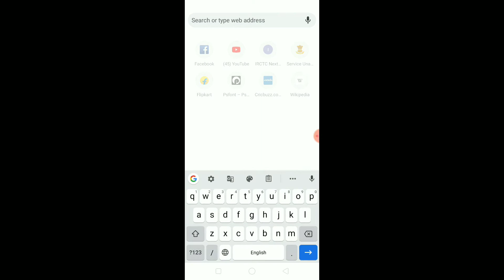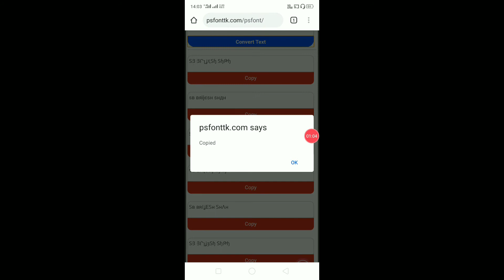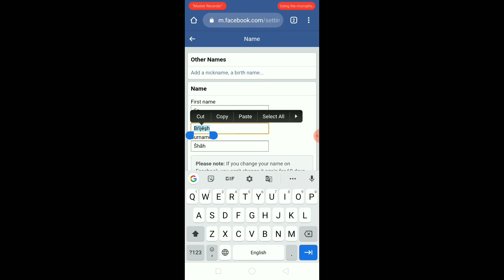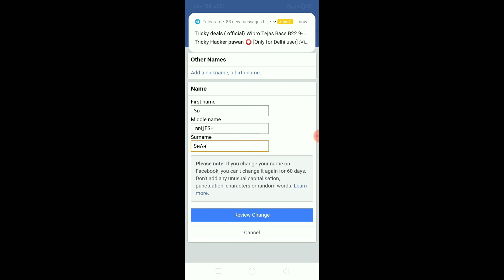Facebook profile name ko styles font me change kare|How to change Facebook profile name styles font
Hello guys kya hal hai Mai apka dost Brijesh aaj Mai batane wala hu ki Facebook profile name ko styles name me Kaise change kare so dekhte rahiye iss video ko last tak..

Licensed to YouTube by Tellytune Ent, TuneCore (on behalf of Dm Desi Melodies), and 5 music rights societies
Artist Sukh E
Album Coka
Song Coka
Listen ad-free with YouTube Premium

Your Quries:-
1. How to change Facebook name styles font
2. Facebook name ko styles font me kaise change kare
3. Apne Facebook profile ko unique kaise banaye
4. FB name change kare online
5. Facebook name change kaise kare
6. Styles name Facebook Ka change kaise kare
7. Styles name paste Nahi ho raha hai Facebook me kya kare
8. Chrome se facebook name change kaise kare styles new font
9. Facebook name new Font download and change styles name just few minutes online
10. SB Cool Teach, SB Cool Tech